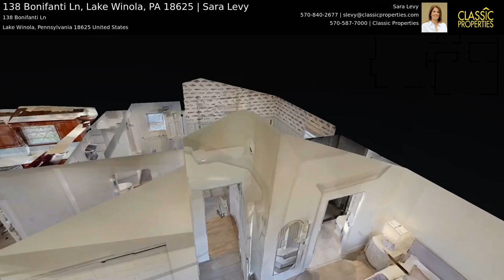138 Bonifanti Ln, Lake Winola, PA 18625 | Sara Levy